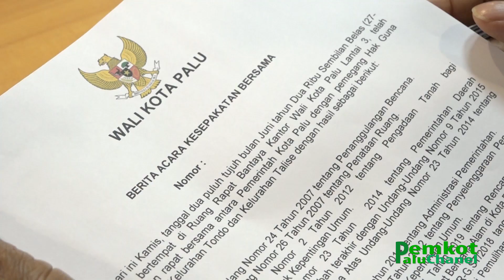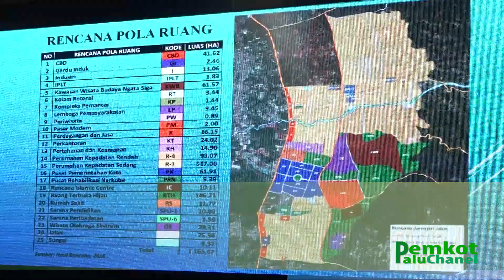RENCANA PEMBANGUNAN HUNTAP DILENGKAPI KAWASAN BISNIS